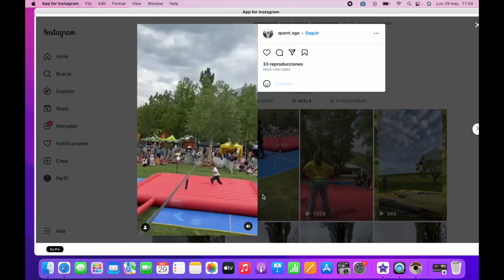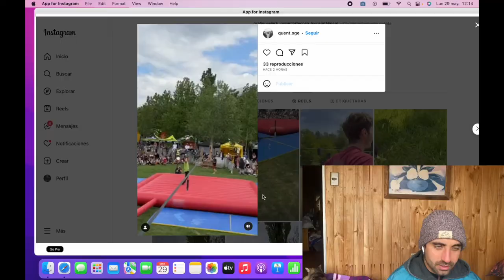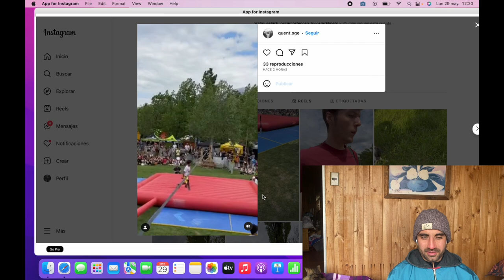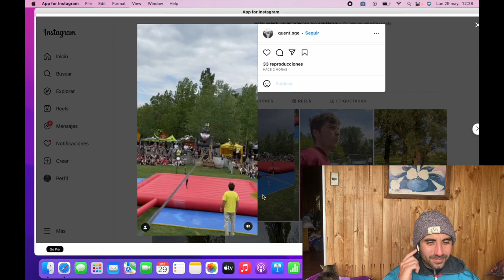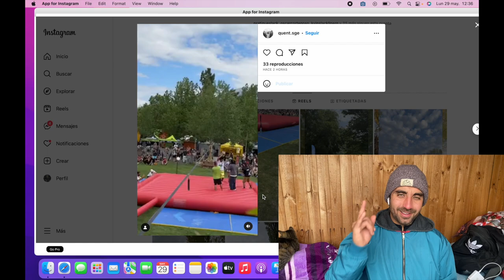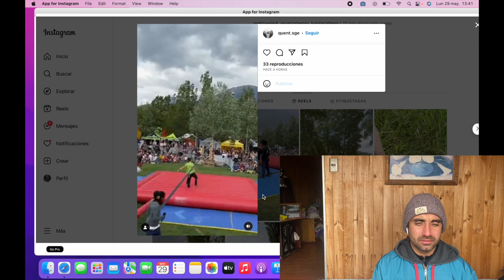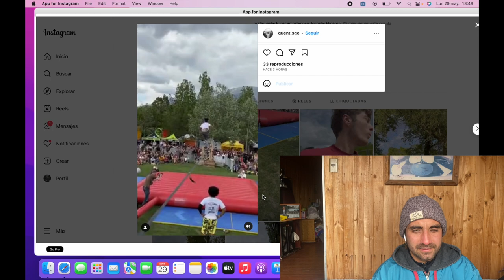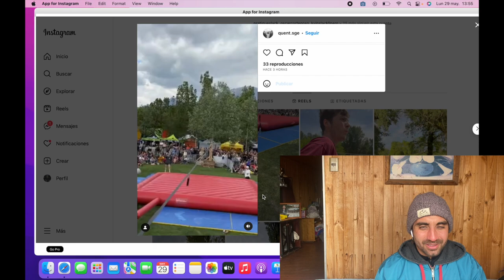semi final y final outdoormiox 2023 reaccion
semi final y final, increíble final entre los brasileños Hendle Santos y Alison Ferreira